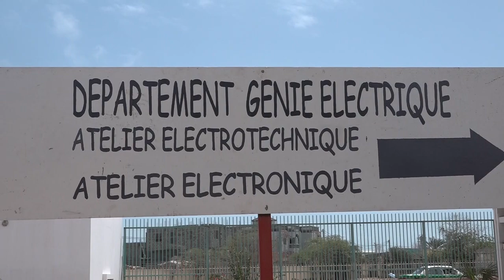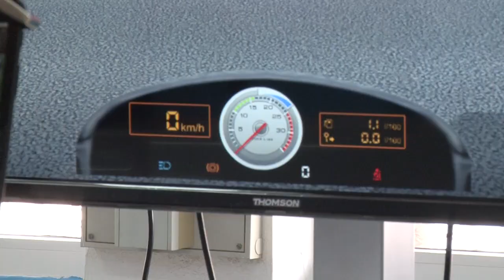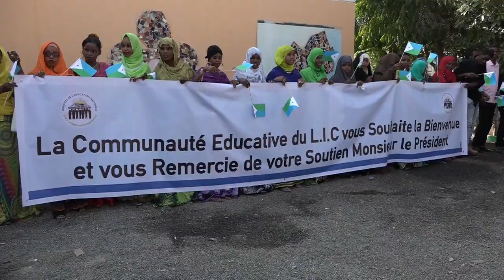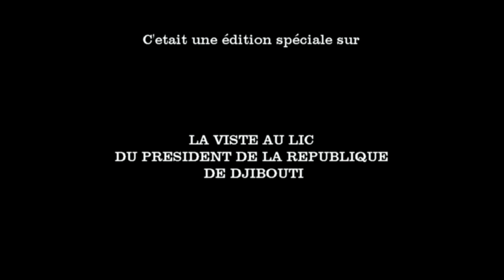edition speciale LE PRESIDENT DE LA REPUBLIQUE AU LIC inauguration de la salle du simulateur